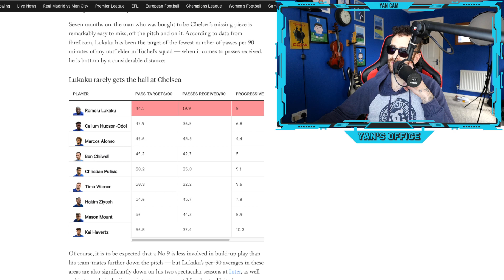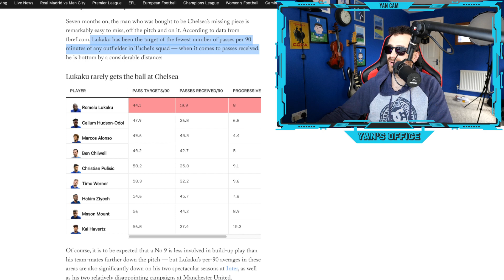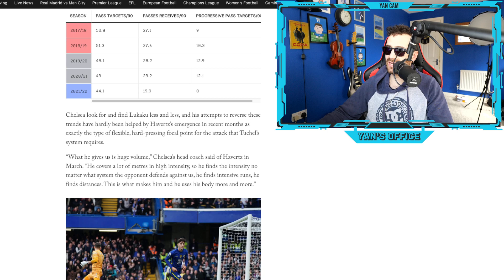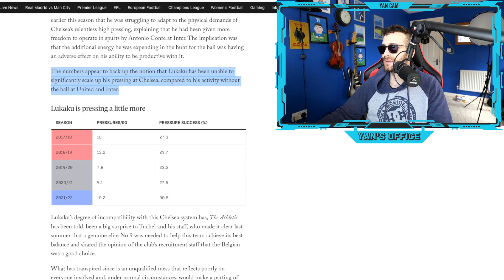Todd Boehly COMPLETES O&D's Test - Romelu Lukaku's Talk With Thomas Tuchel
Latest Chelsea news updates.

Football Therapy delivers the latest news updates on Chelsea FC and Yan offers comment on Thomas Tuchel, Chelsea Football Club and the players. Reflection on Premier League, Champions League, FA Cup & Carbao Cup. Enjoy the latest Chelsea football transfer news and latest Chelsea player contract updates.